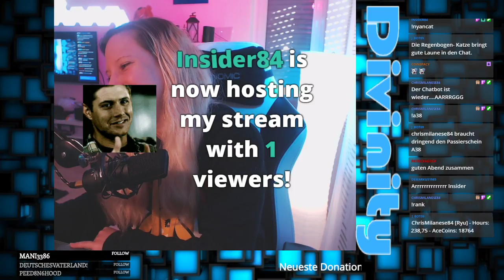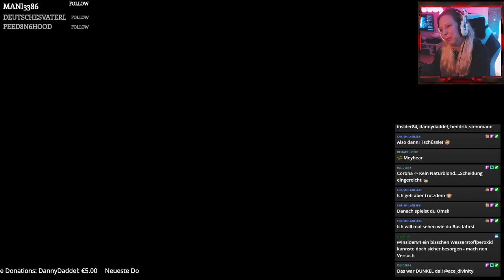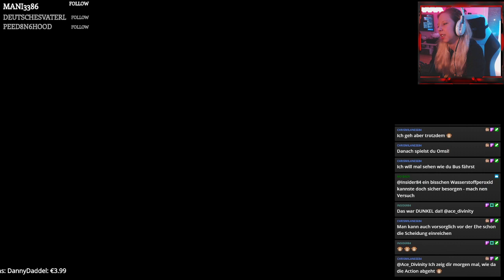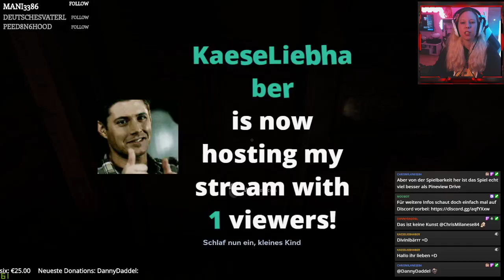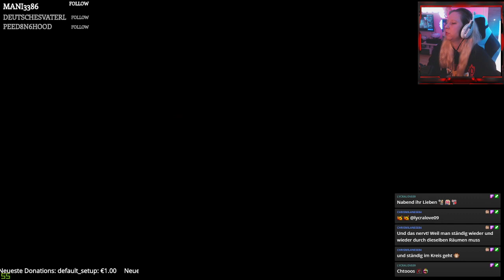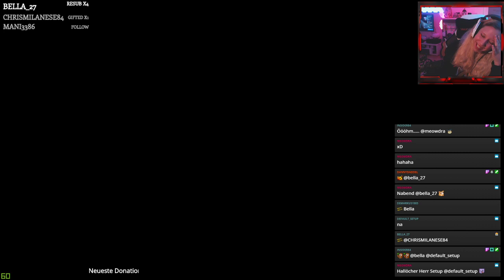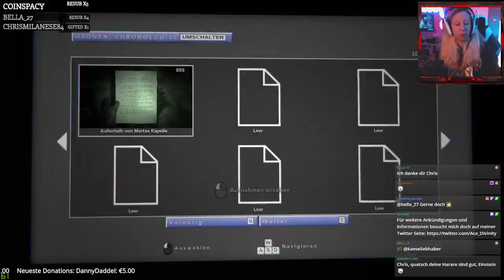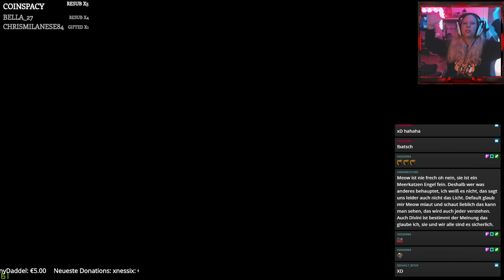Livestream | Outlast 2 Part 3